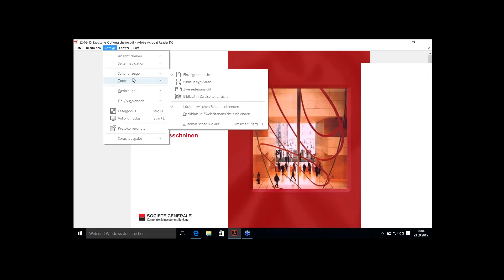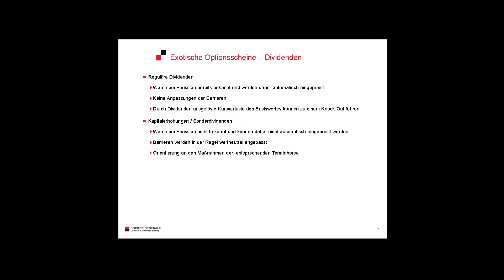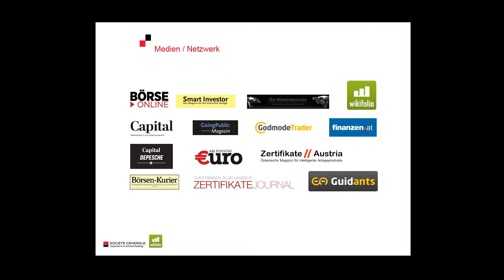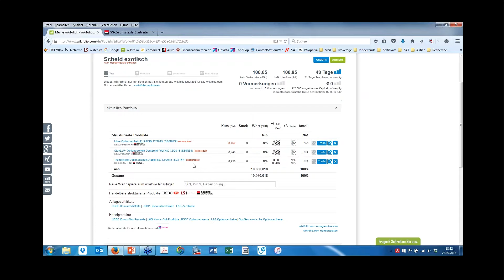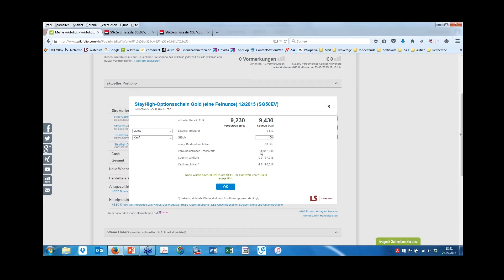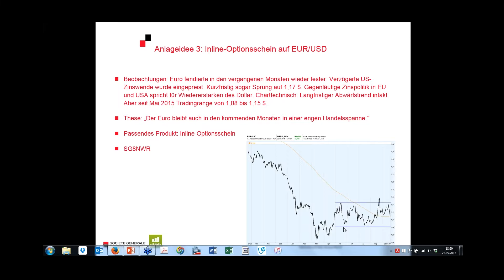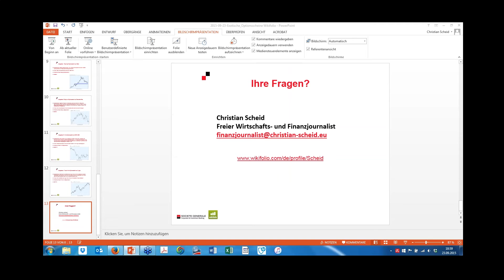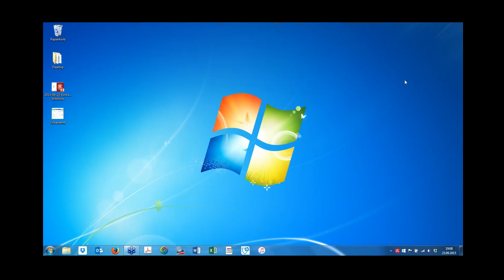WEBINAR: Société Générale – FAQs zu Exotischen Optionsscheinen | 23.09.2015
Weiterführendes Webinar zu Société Générale Produkten. Gemeinsam mit Société Générale und Finanzjournalist Christian Scheid beantworten wir die von Tradern meistgestellten Fragen zu den neu zum wikifolio.com Anlageuniversum hinzugekommenen Werten.